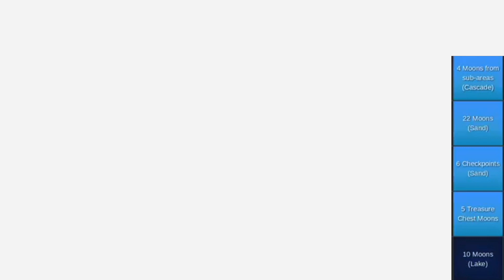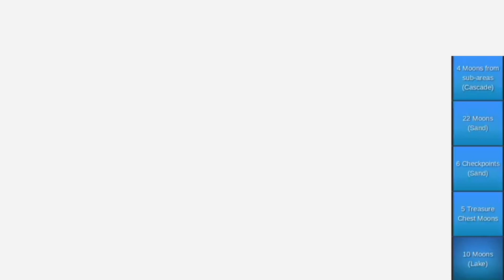Super Mario Odyssey BUT it’s COMBINED With BINGO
Today I’m Playing Super Mario Odyssey Bingo!